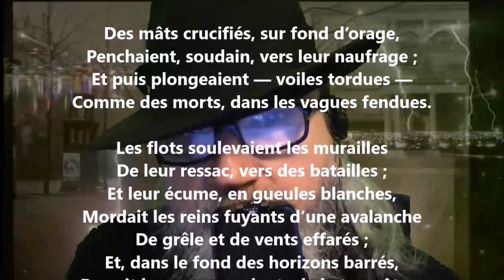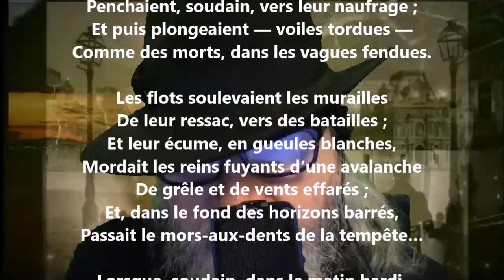L’accalmie - Émile Verhaeren lu par Yvon Jean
Noire Poésie Tome 1 à 1000 - Encouragez un poète différent, autodidacte… Nelliganisé... Tome 403 (quatre cents trois) publié, septembre 2021...